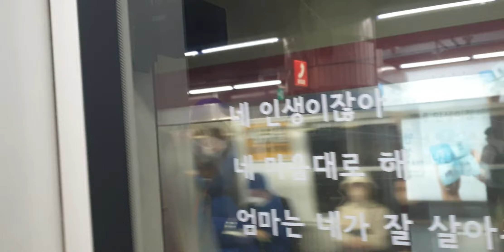2023.03.18 서울1호선 서울역 의정부행 114편성 진입